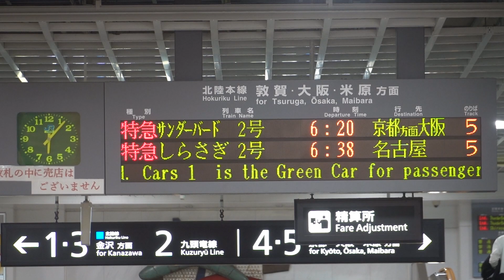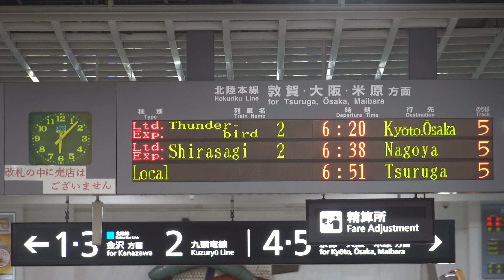20230618 特急サンダーバード２号大阪行き 福井駅改札電光掲示板